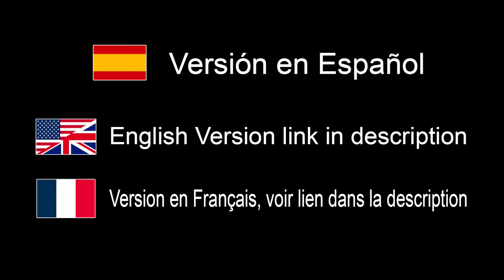Cabezal de Trípode de Engranajes K&F Concept GDW3 - EN ESPAÑOL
¿Dónde comprar?:
Tienda K&F Concept -10% con código ERIC10 SOLO en tienda K&F
Amazon España USA

Amazon España USA

Productos de K&F Concept
Trípode de Carbono BA225

Enlaces a mi material en FotoK y Amazon USA

España USA

España USA

España USA

España USA

España USA